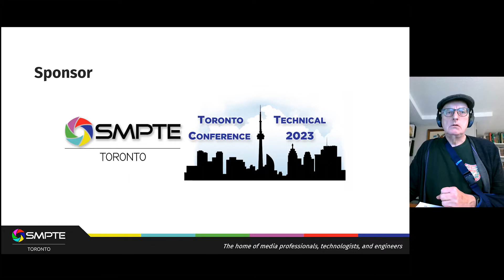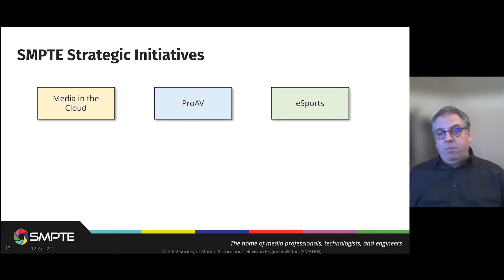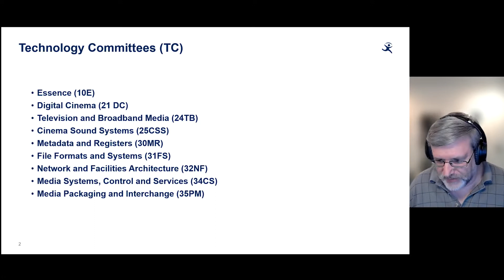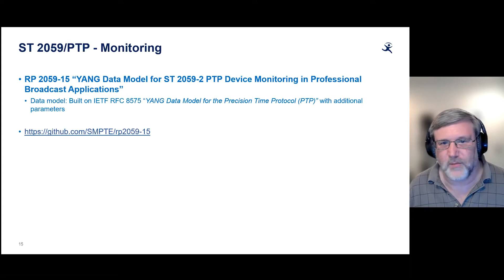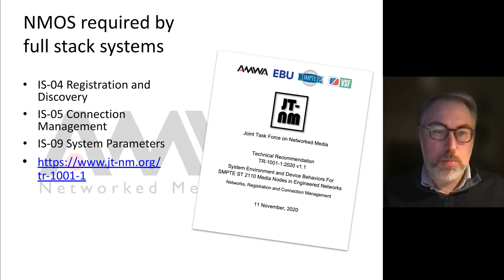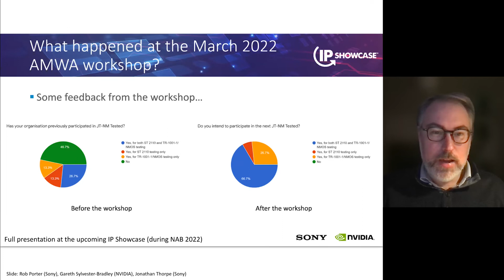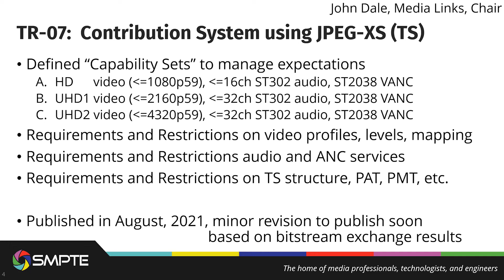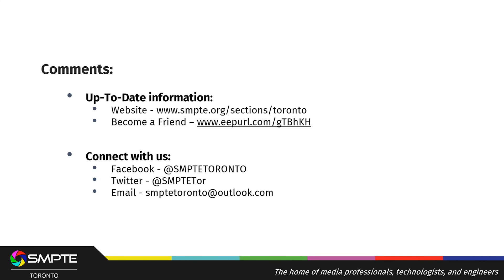SMPTE Toronto Section - April 2022 Meeting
Standards Update for the Media Industry